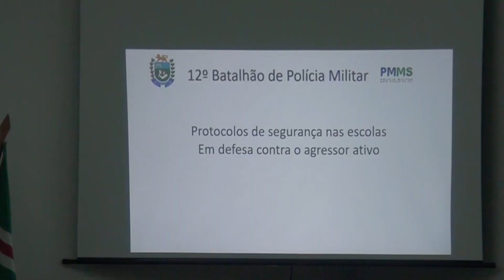PRESIDENTE DO CONS. COMUN DE SEGURANÇA DESTACA TRABALHO DAS FORÇAS POLICIAIS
O Presidente do Conselho Comunitário de Segurança frisou o trabalho das forças policiais neste momento tenso que diretores, pais e alunos estão vivendo.